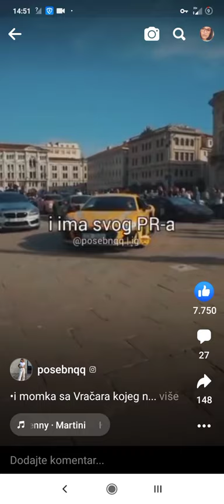Laura Martini pjesma